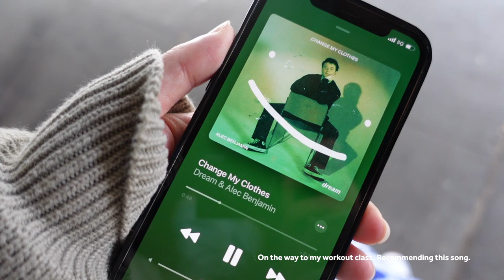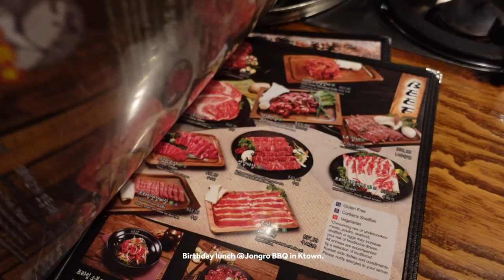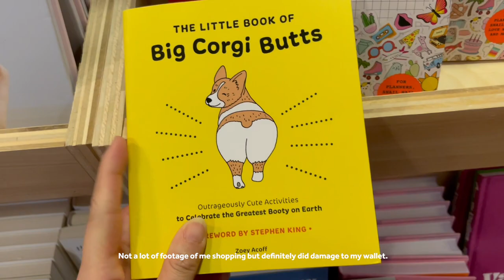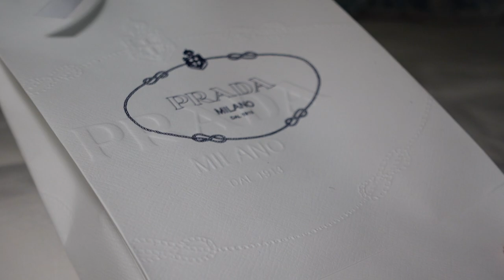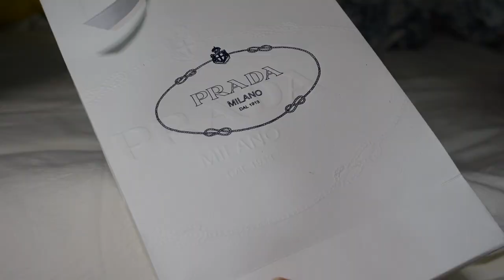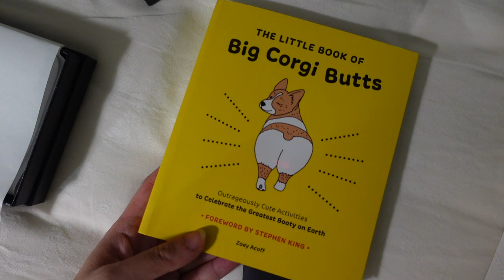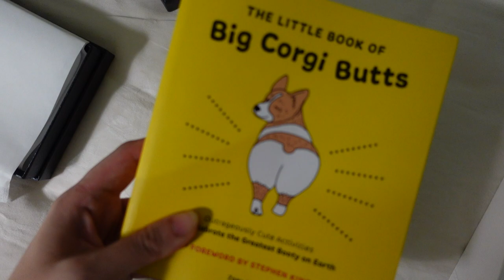Turning 30 | Prada Card Holder Unboxing | nyc vlog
This is a special vlog as I just turned Thirty. I might have gone all out spoiling myself but got to end my 20s on a special note. I spent my Birthday with some alone time, hanging with my family, and luxury shopping. I bought a Prada card holder which I unboxed here. Cartier Diamants Légers necklace unboxing will be in another video.

NOTE: I don't normally spend this much and this is more of a once-in-a-blue-moon occasion.

RESTAURANTS:
- Raku
- Jongro BBQ

CAMERA EQUIPMENT & SOFTWARE:
- iPhone 12 Pro
- Sony ZV-1